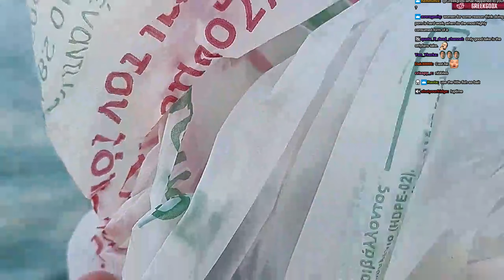Greece Adventures Part 3 [25th July 2022] [Chat]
Some parts of the VOD are edited out because they contain copyrighted content which would block the video from being viewed.